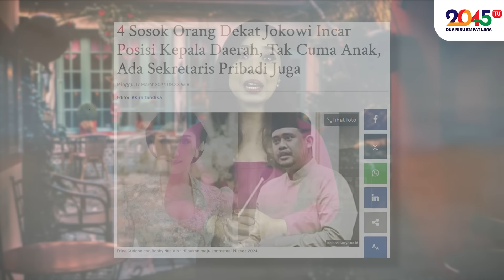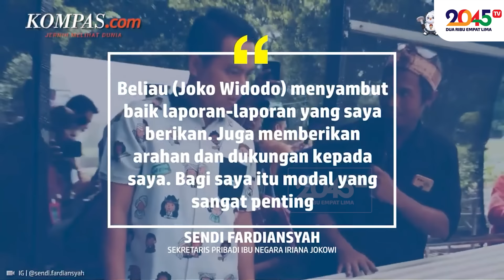Rinny Budoyo: DARI ANAK, MENANTU, KEPONAKAN SAMPAI AJUDAN, SEMUA AMBIL KESEMPATAN ⁉ (Hot Topic #254)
Keluarga dan lingkaran 1 Jokowi laris manis diangkat-angkat buat Pilkada.